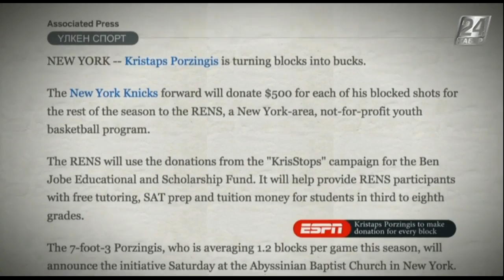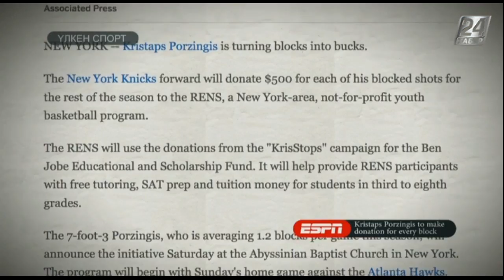Үлкен спорт. Месси Аргентина футбол қауымдастығының қарызын төледі